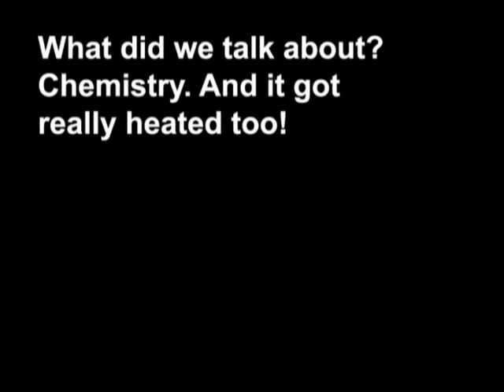MLIAsian - Q = Heated Discussion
Life can get pretty Asian for the average Asian. We celebrate that. These are real stories submitted by our readers. Embrace it. Your life is Asian.